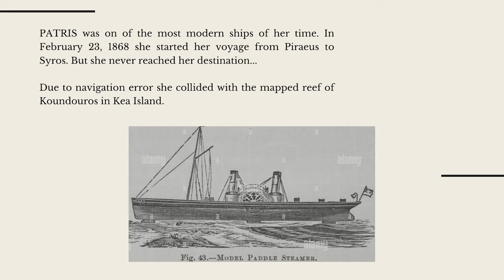Patris Wreck Diving | Kea Island, Greece | Travel Vlog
We dove at the Partis Wreck in Kea Island in Greece. An amazing paddle steamer that sunk on February 23, 1868.  It is split in two parts, the first one is around 30 meters deep, which makes it accessible to recreational divers like us.

Travel Blog: natachareadsandtravels.blog/category/travel-blog/